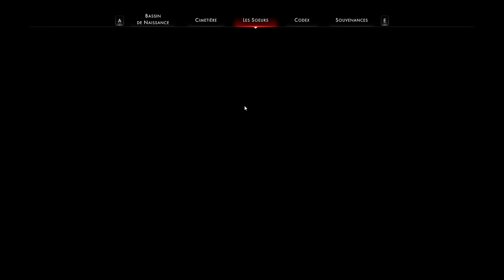[FR] Othercide - Let's Flight Ep6 - Une nouvelle Reminiscence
Aujourd'hui on repart pour une nouvelle reminiscence et on découvre le gameplay qui va avec !
Si vous voulez vous aussi être un éclat d'esprit de la Mère écarlate, laissez un nom dans les commentaires ;-)

Vous êtes sur Youtube et en voulez plus ? La suite est déjà sur Peertube